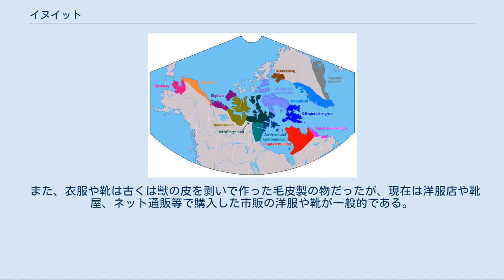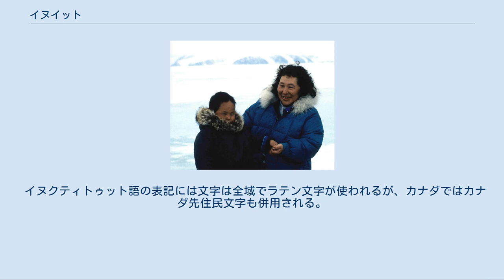イヌイット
イヌイット (Inuit) は、カナダ北部などの氷雪地帯に住む先住民族のエスキモー系諸民族の1つで、人種的には日本人と同じモンゴロイドである。
エスキモー最大の民族である。
遺伝子的にも日本人と共通の祖先が居ると学者によって発表されている。
 もともと、「エスキモー」という呼び名は隣接してカナダなどに先住していたインディアンの一派アルゴンキン族による呼び名である。
語源は「かんじきを編む者」という意味であったが、後に「生肉を食らう野蛮人」という侮蔑の意を帯びるようになった。
この為、カナダに住むエスキモー民族は「エスキモー」という呼び名を拒否している。
彼らはイヌクティトゥット語で「人」を意味する Inuk の複数形、すなわち「人々」という意味の民族名「イヌイット」を自称しており、一般的に「イヌイット」と呼ばれる。
 一方、アラスカからロシア極東最東部のチュクチ自治管区にかけては「ユピク」と「イヌピアト」というエスキモー民族の一派が先住していた。
彼らのうち、「イヌピアト」は比較的「イヌイット」に近い文化を持つが、いずれも「イヌイット」ではないとして、「イヌイット」と呼ばれることを拒否している。
この為、彼らは「エスキモー」または「ユピク」「イヌピアト」と呼ばれる。
 また、グリーンランドのイヌイットは、しばしばカラーリットと呼ばれる。
 このような事情のため、「イヌイット」はカナダに限定して使うこともある。
 極めて寒冷な地域である、カナダ北海岸の諸州であるユーコン準州、北西準州、ヌナヴト準州、ケベック州、ニューファンドランド州、アメリカ合衆国のアラスカ州、デンマーク領のグリーンランドに住む。
特にヌナヴトでは民族自治（ファースト・ネーション）がなされている。
 地球上で最も寒冷な地域に太古の昔より居住、生活し続けて来た稀有な民族である。
 古来からの伝統的な食生活は主に肉食で、地域にもよるが、主にオットセイやセイウチ、クジラ等の海洋哺乳類を捕まえて食べるのが一般的である。
また、トナカイを狩る事もある。
 近年は都市化が進み、スーパーマーケット等で食品を購入して食べる等、イヌイット以外の人々と大差の無い生活を送っている。
 また、衣服や靴は古くは獣の皮を剥いで作った毛皮製の物だったが、現在は洋服店や靴屋、ネット通販等で購入した市販の洋服や靴が一般的である。
 イヌクティトゥット語（イヌイットの言語）の分布。
ほぼイヌイットの分布と考えてよい。
方言で色分けしてある。
 固有の言語はイヌクティトゥット語で、エスキモー・アレウト語族に属する。
グリーンランドで話される方言はグリーンランド語とも呼ばれる。
 各国の公用語の英語、フランス語、デンマーク語も広まりつつある。
 イヌクティトゥット語の表記には文字は全域でラテン文字が使われるが、カナダではカナダ先住民文字も併用される。